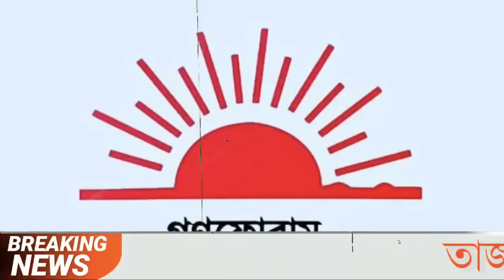এইমাত্র পাওয়া বাংলা খবর bangla news 22 August 2022 bangladesh latest news update news। ajker bangla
ll Ｓ Ｕ Ｂ Ｓ Ｃ Ｒ Ｉ Ｂ Ｅ ll Ｌ Ｉ Ｋ Ｅ ll Ｃ Ｏ Ｍ Ｍ Ｅ Ｎ Ｔ ll Ｓ Ｈ Ａ Ｒ Ｅ ll এইমাত্র_পাওয়া_খবর banglanews ajkernews ajkerbanglanews ajkerkhobor bangladesh_latest_news এইমাত্র পাওয়া bangla news 22 August 2022 l bangladesh latest news update news, ajker bangla news বাংলাদেশ সহ বিশ্বের সকল প্রকার সংবাদ দেখতে আমাদের সাথেই থাকুন। bangladesh news ll ajker bangla news ll today news ll update news ll bd news ll antorjatik news ll antorjati sonbad ll বিশ্ব সংবাদ ll আন্তর্জাতিক সংবাদ ll বাংলা সংবাদ ll আন্তর্জাতিক খবর ll বিশ্ব খবর ll আজকের খবর ll